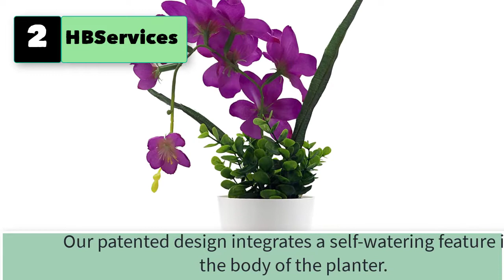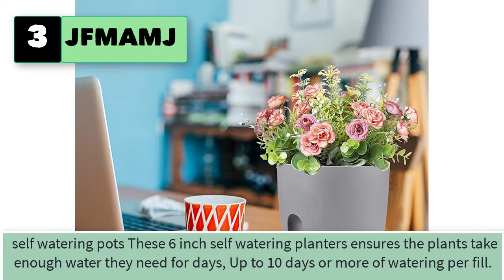Best Self Watering Planters Large Outdoor Indoor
Best 5 Self-Watering Planters Large Outdoor Indoor Large Ceramic Self Aerating
1. ETGLCOZY Self Watering Planter Pots.

2. HBServices USA 8" Self Watering + Self Aerating High Drainage Deep Reservoir Round Plant Pot, Maintains Healthy Roots, for Indoor & Outdoor & Windowsill Gardens (White)

3. JFMAMJ Plant and Flower Pot Set, 5 Pack 6/4.1/3.2 Inch Self Watering Pots for Indoor Plants Wicking Pots, Modern Decorative Planter Pot for House Plants, Aloe, Herbs, African Violets, Succulents

4. Bloem 10041 LP1045 Lucca Self Watering Planter, 10" Chocolate

5. Bloem Saturn Planter with Saucer, 14", Black (SP1400)

5 More Self-Watering Planters Large Outdoor Indoor Large Ceramic Self Aerating
6.  JFMAMJ Plant and Flower Pot Set, 5 Pack 6/4.1/3.2 Inch Self Watering Pots for Indoor Plants Wicking Pots, Modern Decorative Planter Pot for House Plants, Aloe, Herbs, African Violets, Succulents
7. Gardenix Decor 7'' Self Watering planters for Indoor Plants - Flower Pot with Water Level Indicator for Plants, Grow Tracking Tool - Self Watering Planter Plant Pot - Coco Coir - White 3 Pack
8. Elongated Self Watering Planter Pots Window Box 5.5 x 16 inch with Coconut Coir Soil Indoor Home Garden Modern Decorative Planter Pot for All House Plants Flowers Herbs 1, White 5.5" x16”
9. 7 inch Round Self Watering Planter with Water Level Gauge Indoor Outdoor Garden Modern Decorative Flower Pot for All House Plants Rose Herbs Succulents (3, Tricolor Without Soil)
10. Self Watering Planter – 8.4” White Super Glossy Flower Pot w/ Water Level Indicator - Self Watering Pot for Indoor & Outdoor Use w/ Drainage Hole - Comes w/ Trimming Scissors, Plant Labels and Pen